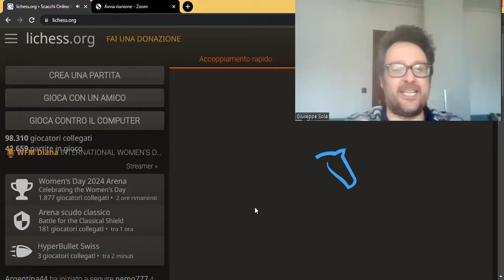370. DREAMING 2400!!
Oggi TheLuckyMaster75 ha i pezzi  bianchi e contro il suo avversario di oggi (rating: 2230+) decide di giocare nuovamente l'apertura col bianco che forse il nostro eroe conosce meglio: la mitica Mieses.

Entrambi i giocatori di questa singolar tenzone giocano l'apertura col pilota automatico. Il nero sembra avere le migliori chances sul lato di re con la spinta del suo pedone in f4, ma preferisce attaccare sul lato di donna dove forza l'apertura della colonna a.

Sembra tutto pari, ma il nostro Lucky - forte delle esperienze pregresse - cerca qualcosa di meglio e...

Come è andata a finire questa partita?

P.S.: 1000 ISCRITTI PER THELUCKYMASTER75!!

Ciao!
Bye Bye!
Hasta luego!